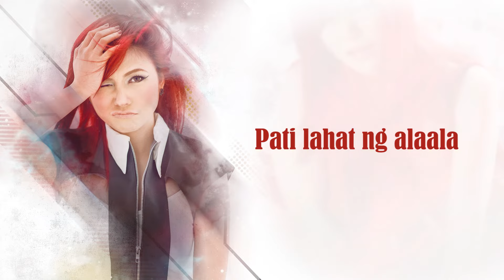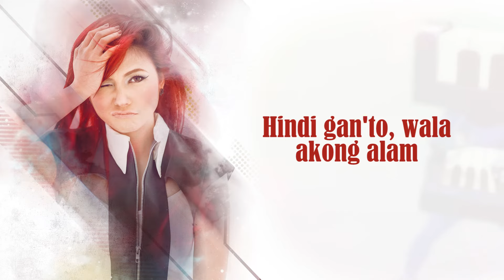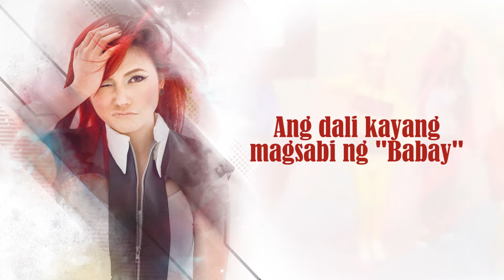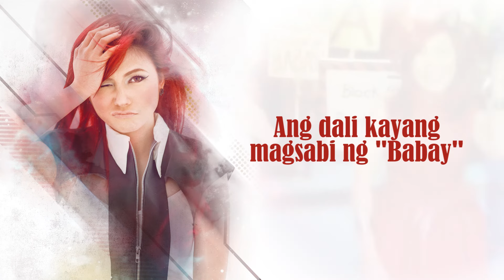Babay - Yeng Constantino (Lyrics)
To be updated on Yeng Constantino's new music,